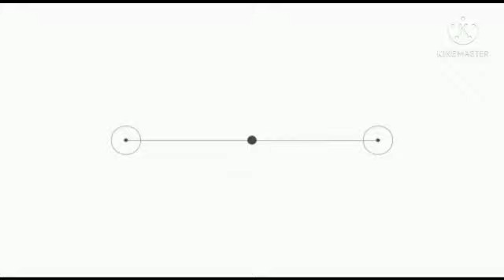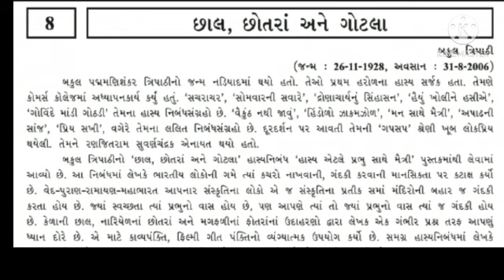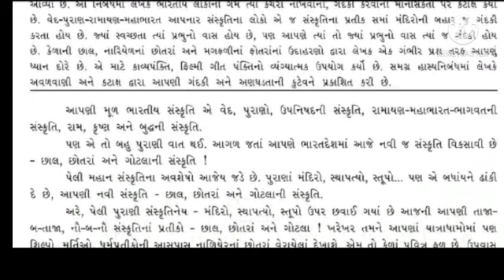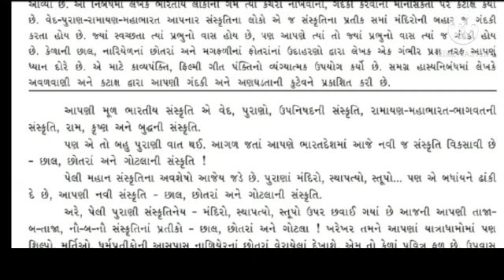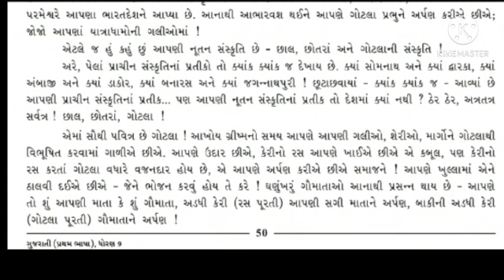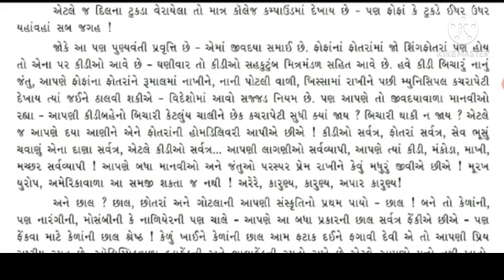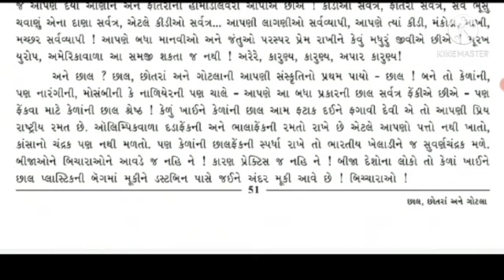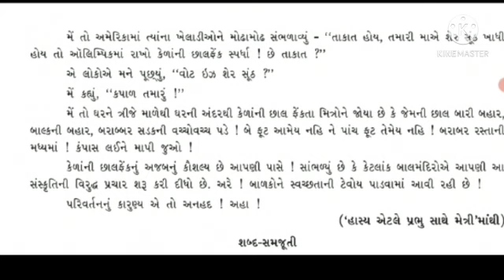Std 9 | Gujarati | chap 8 છાલ , છોતરાં અને ગોટલાં